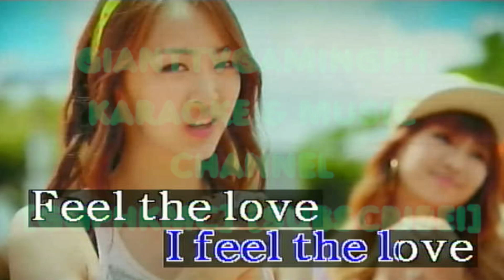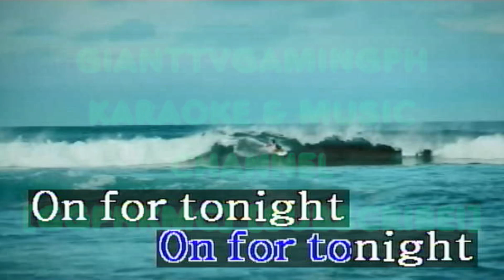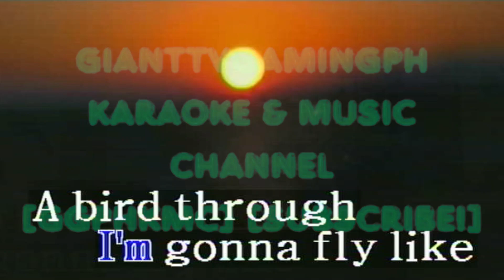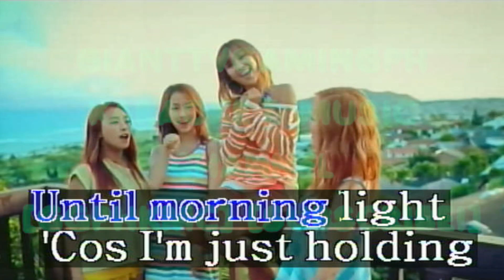(V68 BGV MTV) Chandelier - Sia (Karaoke/Lyrics/Instrumental) HD